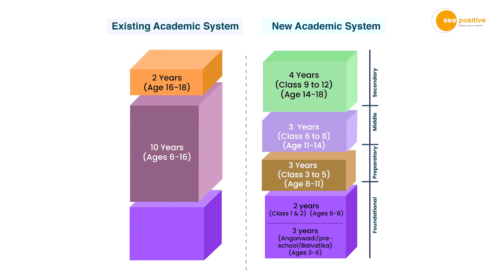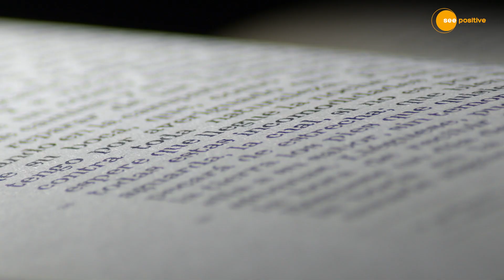India's New Education Policy: A Revolutionary Change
India launched a new education policy that marked a significant shift in the country's education system. explore India's new education policy and the revolutionary changes it brings to the country's education system.